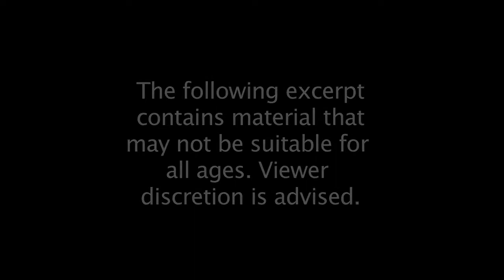Wrath (Monologue)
From our short film, Sin.